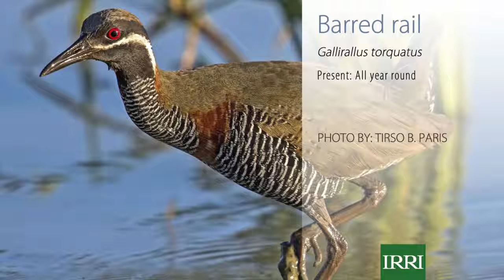Beautiful - Philippine Birds - Part 1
If you love this Video, Pls. do the right thing.